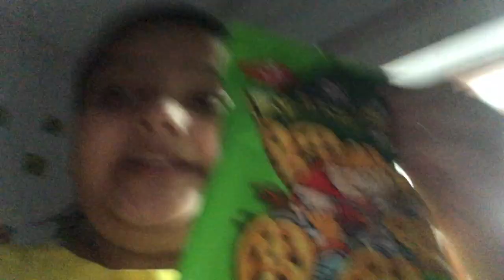i Create My Doodle Art Work :D